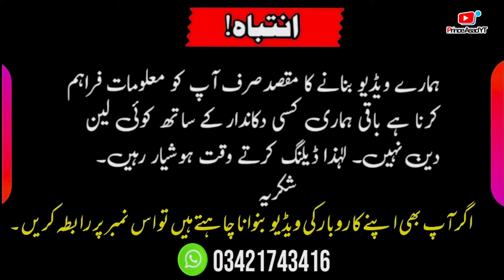Saste Mobile Phones in Karachi Mobile Market!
Name: irshad khan
Location: Central Mobile Mall Khilafat Chowk Near Abbasi Shaheed Hospital Karachi.